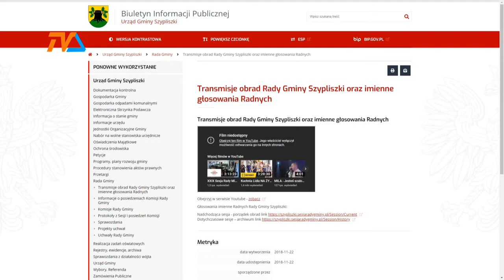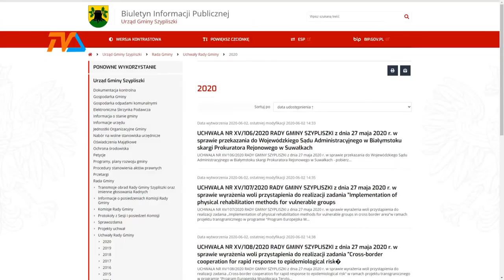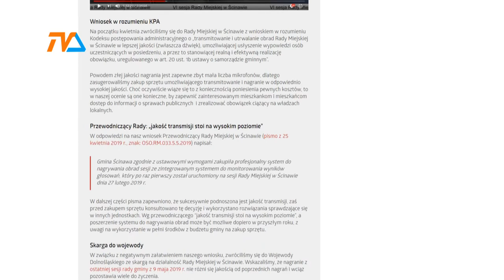Szypliszki: dobre prawo to martwe prawo? |TVSUWAŁKI